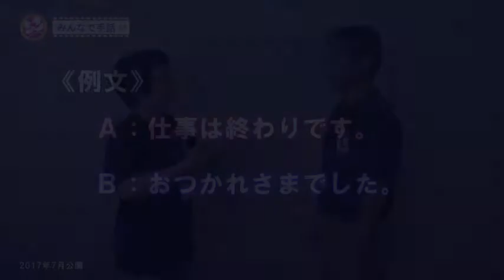【みんなで手話】（会話）「仕事は終わりです」「おつかれさまでした」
目で視ることば『手話』を動画でお届けします。
一緒に手を動かして、ひとつずつ覚えてみませんか？

※映像は、2017(平成29)年７月現在のものです。
※この映像は、高齢・障がい福祉課が掲載しています。お問合わせは、高齢・障がい福祉課までお願いいたします。